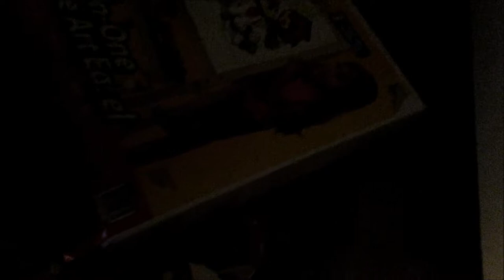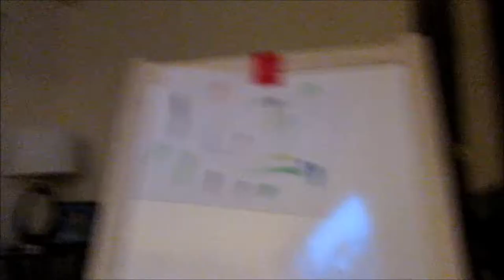KID GETS STUCK IN DRYER! (2.21.16 DAY 91)